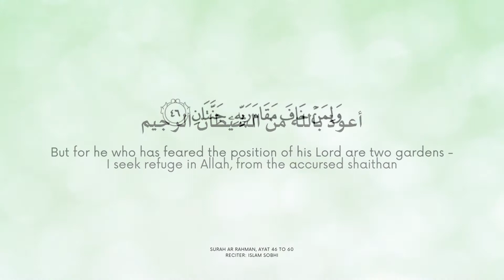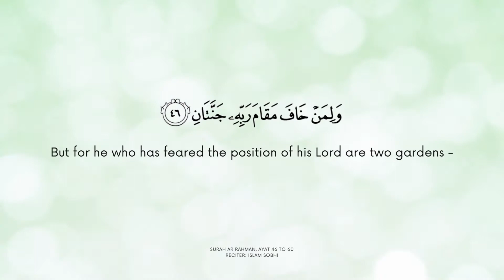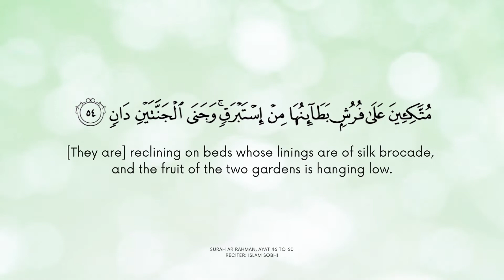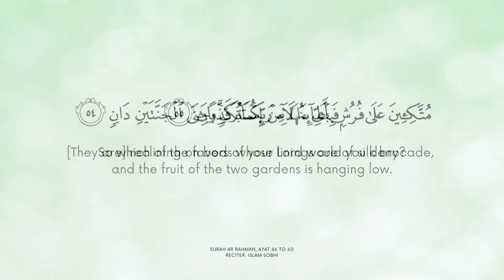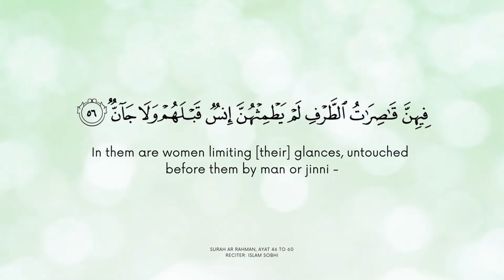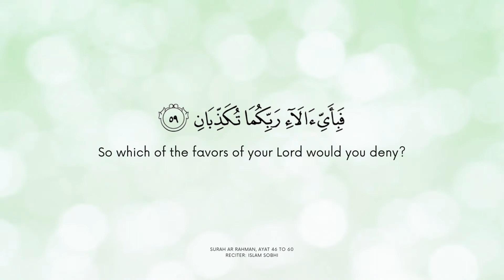Surah Ar Rahman, ayat 46 to 60